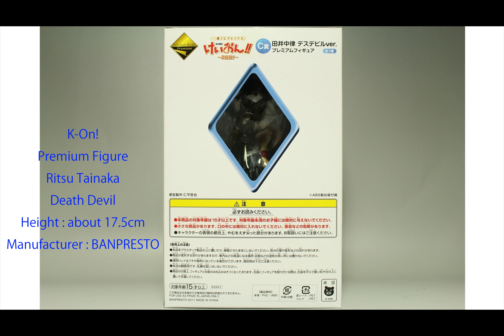K-On! Premium Figure Ritsu Tainaka Death Devil